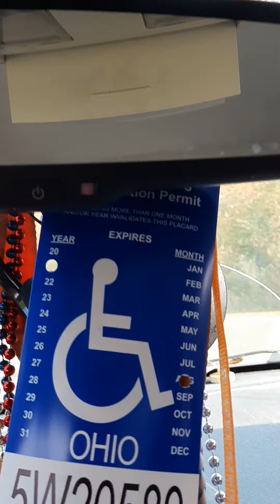October 10, 2020